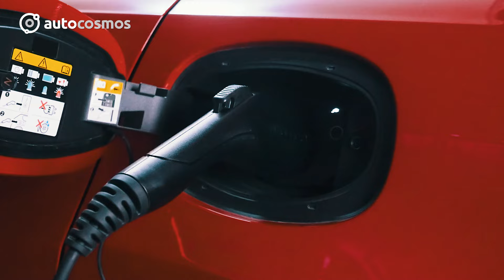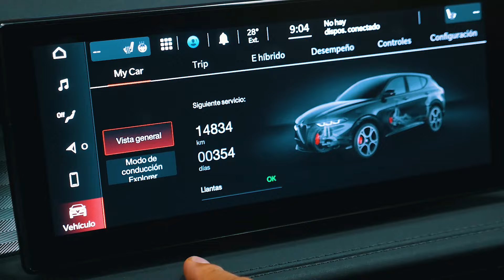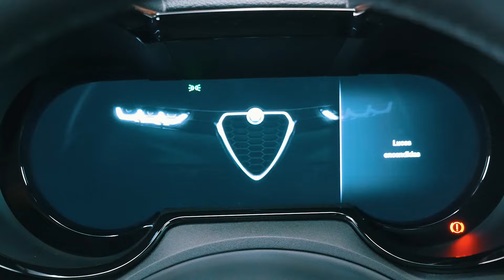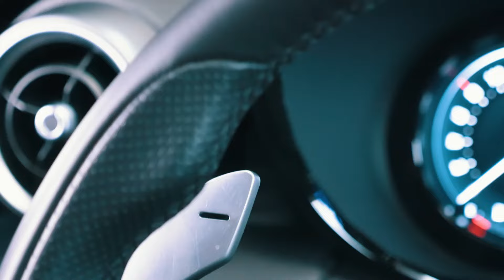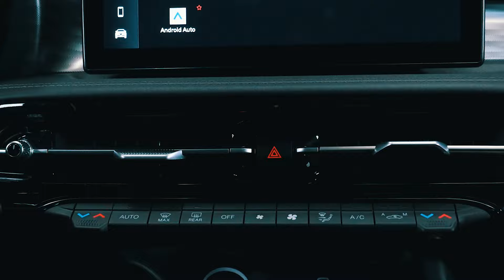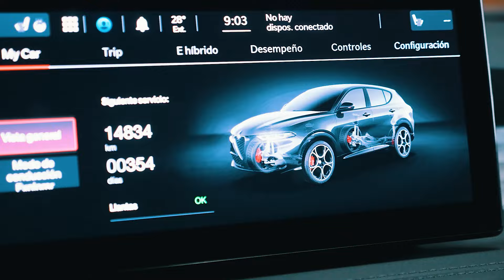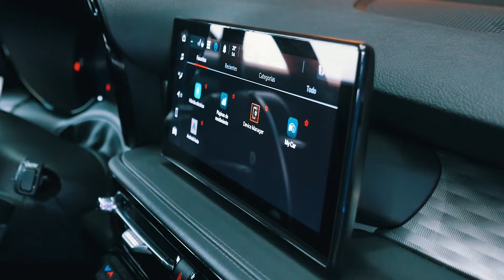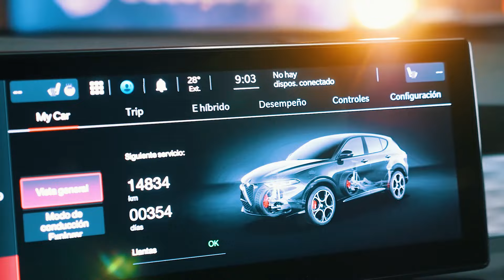Alfa Romeo Tonale TI PHEV - Lujo y manejo con buena eficiencia | Autocosmos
Alfa Romeo se electrifica poco a poco y su Tonale PHEV comienza a abrir el camino a un futuro más tecnológico. Te contamos todo lo que nos gustó y lo que no. Esta SUV híbrida tiene un precio $1,190,000 pesos.

0:00 Intro
0:47 Diseño exterior
2:38 Diseño Interior
5:48 Seguridad
6:35 Plazas traseras
8:01 Cajuela
8:59 Percepción al volante
20:13 Despedida y precio